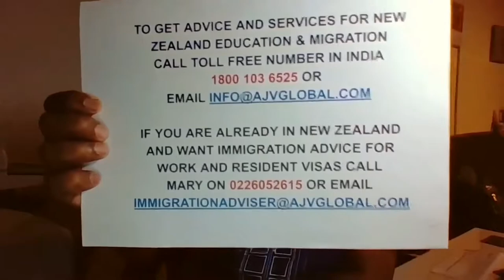Jobs after MBA in NZ.